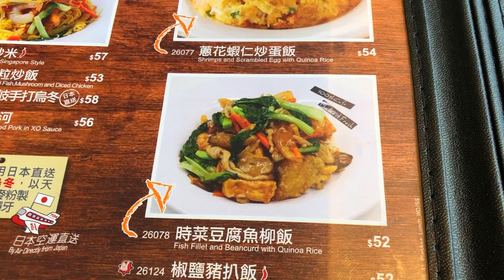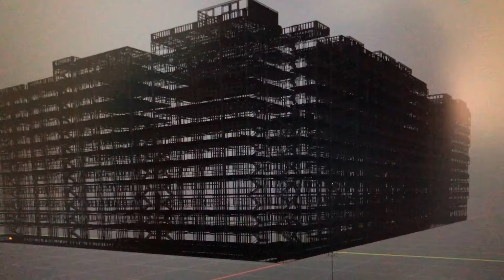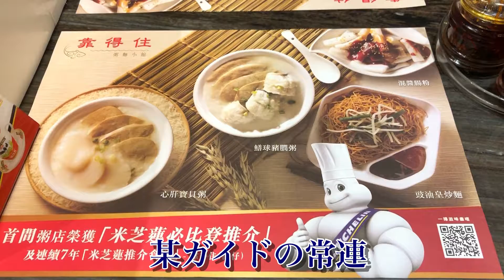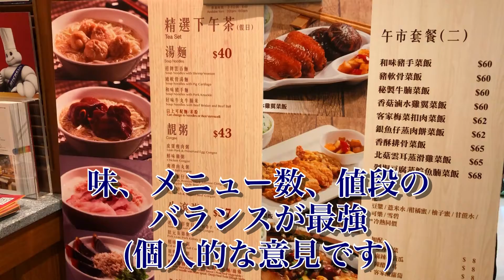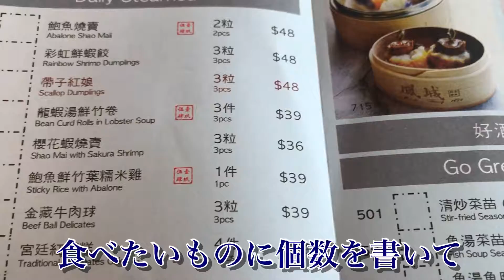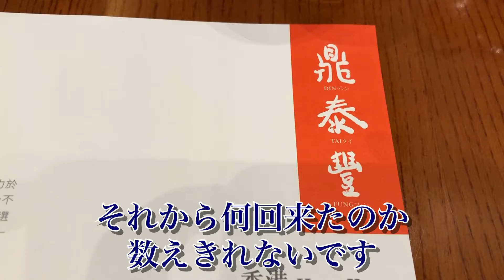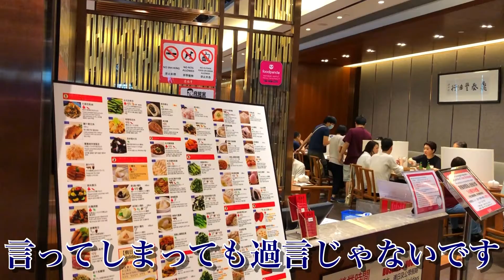休日の香港 28 2019～2020年によく行ったおすすめの３店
2020年7月の香港。 前回の動画で集計した、過去1年にもっとも行ったお店3位～1位をご紹介します！。動画中に出てくる鴛鴦炒飯。ボリューム満点で、見かけたらぜひ試してみてください！

訪れたお店：
百份百（茶餐廳、香港各地）

ランキングで登場したお店：
靠得住（お粥、麺など香港料理、香港各地）、鳳城酒家（香港に数店舗、動画に出てくるのは九龍灣の鳳城1954）、鼎泰豊（台湾料理、香港に数店舗）